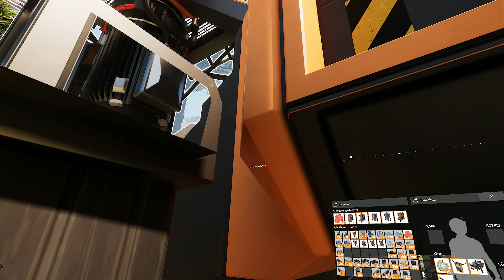Satisfactory VR Teil 66 Kohle & Schwefel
Es ist halt auch verdammt schwer, VR auf einem Flachbildschirm zu präsentieren, die schnellen Bewegungen des Kopfes kann dazu führen, dass einem unangenehm wird, beim Anschauen. VR anzusehen ist, etwas anderes als in VR zu sein. Du merkst nicht, wie oft du deinen Kopf bewegst, das mal dazu :-) !

Spielen wir Satisfactory in VR mit meinen Einstellungen für VR und nur mit VR Controllern keine Maus, keine Tastatur und mal schauen, wie Satisfactory sich im VR schlägt und was noch so alles geht, um es Spielbar zu machen.

Gespielt wird mit der UEVR-Mod (für VR-Unterstützung im OpenVR Modus) dann
SteamVR (das heißt also das Game wird mit der UEVR-Mod im OpenVR nicht OpenXR gestartet wird)

OpenVR2Key (für den VR-Controller-Support so das die VR-Controller mit Tastaturtasten belegt werden können )

und das OVR Toolkit (für den Maus-Support) das Maus-Panel das man im Spiel sieht
hier geht es zum Video dazu:

zusätzliche Programme die ich noch nutze sind:
reWASD ein etwas besseres ähnliches wie das OpenVR2Key Programm leider nicht Kostenlos in Combo mit dem X360ce Programm auch wieder zum Programmieren der VR-Controller.

Bin leider nicht so der Erklärbär aber hoffe es Hilft euch weiter. ;-)
Wenn noch fragen sind einfach fragen.. :)